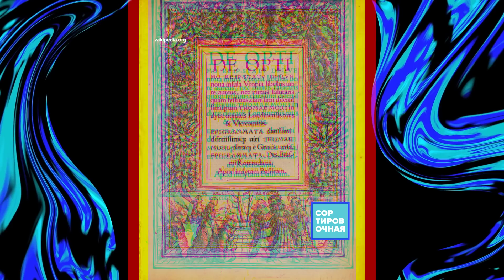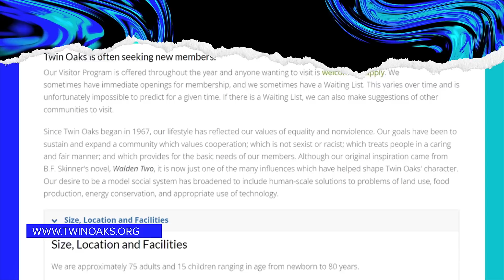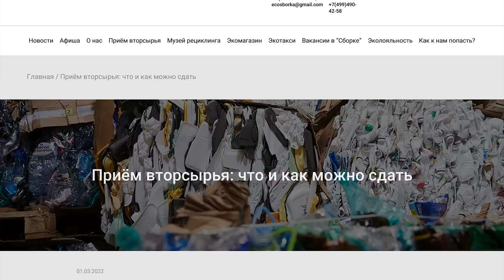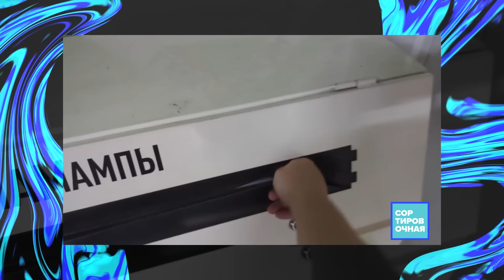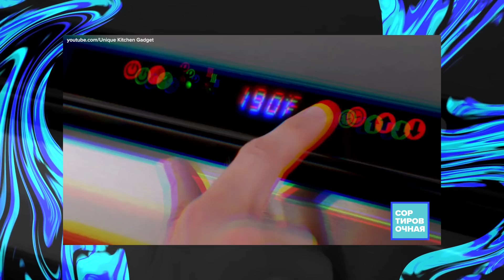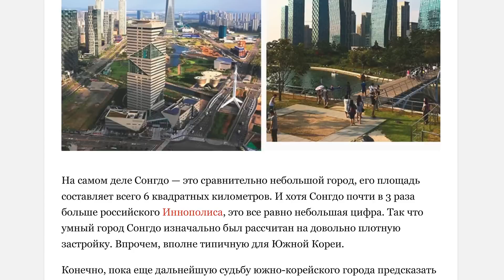Как живут люди в лесу в Экопоселении | Добрая Земля - Сортировочная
Большинство из нас живёт в бетонных джунглях, и город диктует свои правила. Проснулся утром, отвёл детей в школу, поехал на работу в офис, постоял в пробке, и на обратном пути тоже... И завтра всё повторится сначала. Но есть люди, живущие совсем по другим законам, — в эко-поселениях, которых уже около 10 тысяч по всему миру. Расскажем о разных сообществах, которые уехали из городов, чтобы жить эко-коммуной, а также посетим одно из таких мест во Владимирской глубинке. Жизнь в небольших общинах в гармонии со средой и с самостоятельным обеспечением себя всеми необходимыми ресурсами. Может быть, именно так выглядит будущее человечества?
В какой момент пришла первая волна популярности утопических идеалов? Как эко-сообщества справляются с мусорной проблемой? И что такое «Добрая земля» и как стать частью этого коммьюнити?

«Первая в Индии деревня, работающая на солнечной энергии, пропагандирует зелёную энергию, устойчивость и уверенность в своих силах»

Выражаем благодарность за помощь в подготовке выпуска экологисту и основателю платформы «Зелёный Драйвер» Роману Саблину